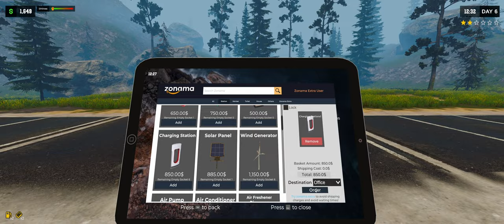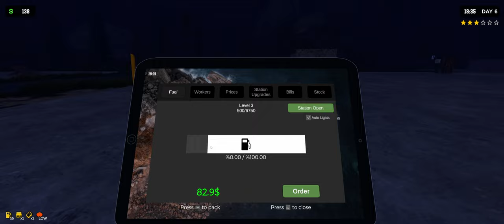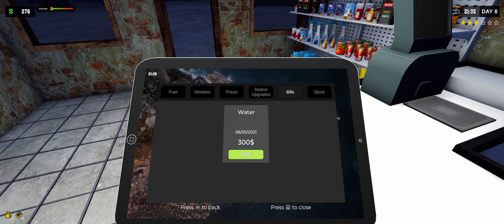Wind Power! We're Now a 3*** Gas Station! [Ep4] | Pumping Simulator 2 (Ultrawide 21:9)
In this episode we get WIND power (no not THAT kind of wind power), make some more money and get upgraded to a 3 star gas station! How great is that! We're making some good progress, tune in to see what happens!